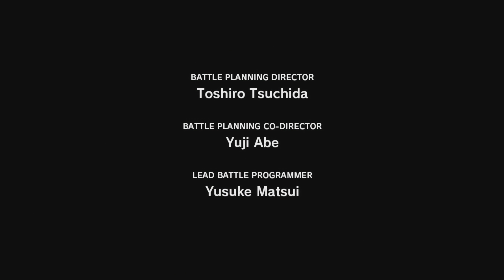Final Fantasy XIII • Xbox 360 Game Enhanced 4K UHD Starting Block Gameplay • Xbox One X